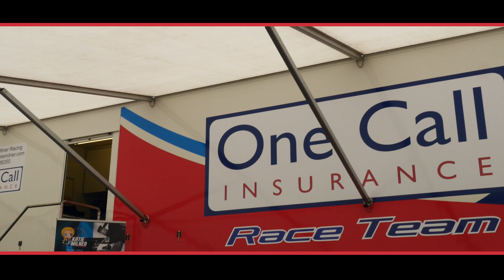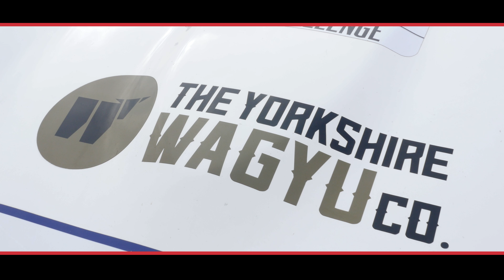Katie Milner 2017 End of Year Corporate Day - Blyton Park